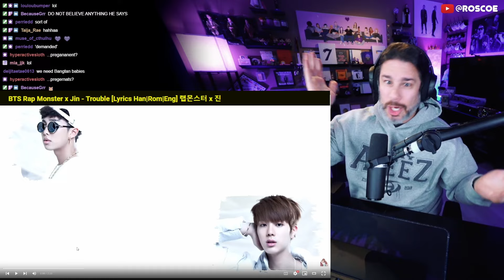Director Reacts - BTS RM & Jin - 'Trouble'